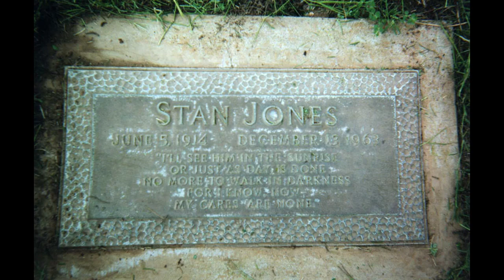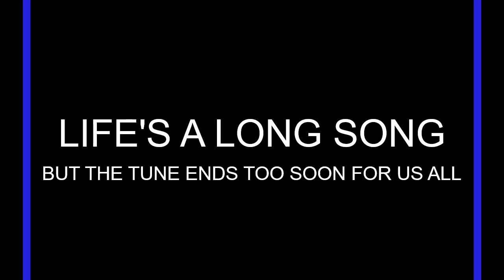Larry's Music Stories ("Ghost Riders In The Sky" Story)